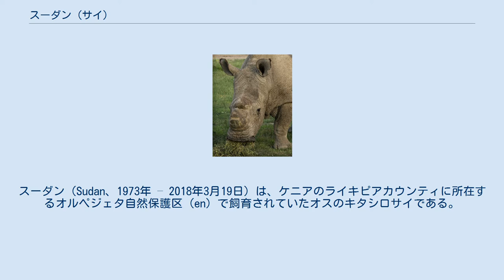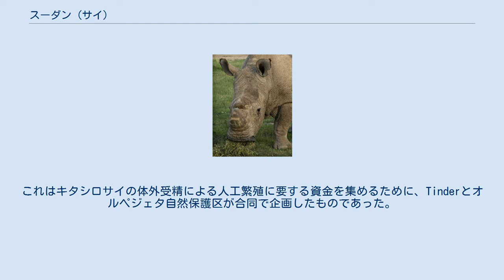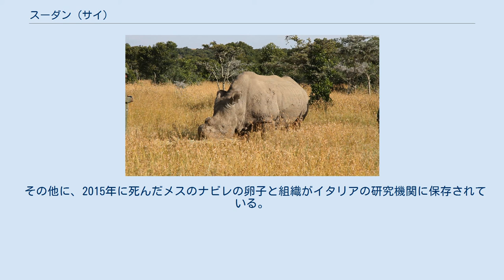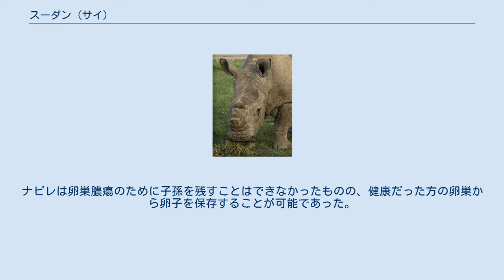スーダン (サイ)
スーダン（Sudan、1973年 – 2018年3月19日）は、ケニアのライキピアカウンティに所在するオルペジェタ自然保護区 (en) で飼育されていたオスのキタシロサイである。
絶滅に瀕しているキタシロサイのオスとしては、最後の1頭であった。
2009年にチェコのドヴール・クラーロヴェー動物園 (en) からオルペジェタ自然保護区に引き取られて飼育されていたが、老齢化に伴う肢の感染症が悪化したため、最後は安楽死で生涯を終えた。
スーダンの死により、生存するキタシロサイの個体はスーダン自身の娘と孫にあたる2頭のメスのみとなった。
 シロサイは陸上に生息する動物のうち最大のものの1つとされ、オスの体長は370-400センチメートル、体重は2,300キログラム、メスは体長が340-365センチメートル、体重は1,700キログラムに及ぶ。
この種はCeratotherium simum simum（ミナミシロサイ (en) ）とCeratotherium simum cottoni（キタシロサイ）という2亜種に分かれている。
ミナミシロサイは南アフリカに分布し、キタシロサイは中央アフリカ共和国、コンゴ、南スーダン、ウガンダなどに分布していた。
このうち亜種C. s. cottoniを独立種とみなす学説も存在する。
寿命は45年-50年程度とされる。
 シロサイはクロサイよりもおとなしい性質であり、容易に近づくことが可能である。
その巨大な体躯のために外敵を恐れる必要は少ないものの、性質のおとなしさから人間からの攻撃には無力である。
 シロサイはかつて現在のサハラ砂漠を含めたアフリカのほとんどの地域に広く生息していたことが、化石や骨、古代の壁画などから判明している。
WWFによれば、1960年の時点でアフリカで生息するキタシロサイの個体数は2,000頭以上を数えていた。
しかし、人口の増加による生息地の開発や角を目的とする密猟の横行によって個体数が急激に減少した。
キタシロサイと近縁のミナミシロサイは繁殖や個体の移住活動などの保護政策や管理下における一定数のスポーツ・ハンティングの容認などが功を奏して、個体数は約2万頭にまで回復していた。
 サイ類の角は人間の爪と同じくケラチンでできていて、古代から中国では漢方薬として使われていた。
ブラックマーケットにおける取引ではサイの角が金よりも高い価格で取引されるため、アフリカ南部では組織犯罪による密猟の激増が指摘された。
加えて生息地での内戦が勃発したことによって保護活動が中断したため、キタシロサイの減少に歯止めをかけることはできなかった。
 コンゴ民主共和国（旧ザイール）では1960年に1200頭いたキタシロサイが1984年の時点では15頭にまで減少し、ウガンダやスーダンでも戦争の影響で生息数が激減した。
1987年の時点でウガンダ、スーダン、中央アフリカでは生息が確認されず、コンゴ民主共和国では22頭のみの生息が確認されていた。
野生のキタシロサイは、2008年までに絶滅したと推定されている。
 スーダン（2015年5月22日） スーダンは1975年2月、推定2歳のときに南スーダンで捕獲され、チェコのドヴール・クラーロヴェー動物園で飼育されていた。
ドヴール・クラーロヴェー動物園が財政難に陥って繁殖計画を断念したため、2009年にオスの「スニ」、そして自分の子「ナジン」、孫「ファトゥ」という2頭のメスとともにケニアのオルペジェタ自然保護区に移動した。
 既に記述したとおり、1960年の時点でアフリカにいたキタシロサイの個体数は2,000頭以上いたものの、1984年の段階では15頭まで減少していた。
1990年代後半には、生息地のコンゴ民主共和国で内戦が勃発して保護活動が中断した。
国際自然保護連合（IUCN）が発表した報告によれば、2013年だけでも密猟が原因で11分に1頭の割合でアフリカに生息するサイが殺されていた。
 キタシロサイの個体数は減り続け、2014年10月18日、生殖能力のあった唯一のオス、スニ（34歳）の死体がオルペジェタ自然保護区内で発見された。
2014年12月にはアメリカ合衆国カリフォルニア州のサンディエゴ動物園で飼育されていた「アンガリフ」 (en) （44歳）という名のオスが死亡し、スーダンはキタシロサイで最後のオスとなった。
 2015年の初めには、キタシロサイの個体数はドヴール・クラーロヴェー動物園とサンディエゴ...